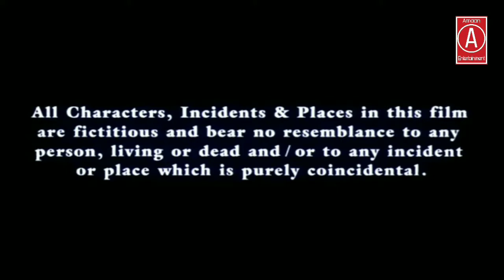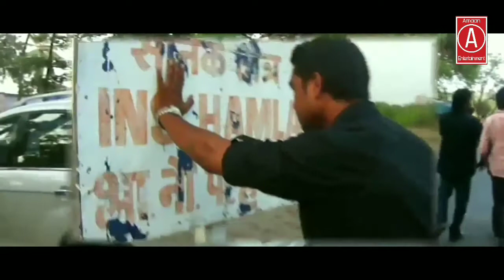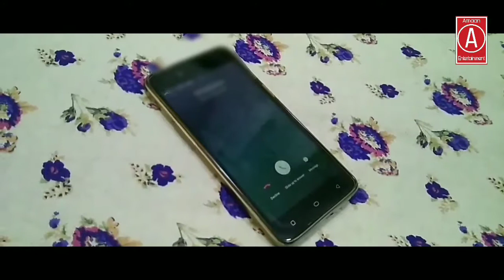PANGGA_THE REAL_ BATTLE NEW SUPER VIDEO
Video By Shahjada Shaikh